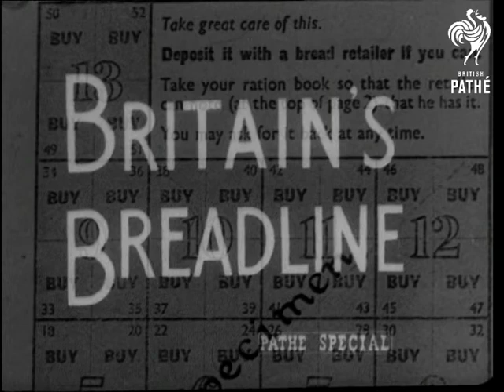Britain's Breadline (1946)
Item title reads - Britain's breadline.

Location of events unknown, probably London.

Audience of Master bakers listen to speakers at a protest meeting against bread rationing. The Chairman addresses the meeting referring to the laws governing bread rationing, the audience shout objections.

A baker's roundsman goes on his daily round, he hands loaf to Mrs New and takes her coupons from her ration book, she doesn't look happy.  Miss Hunt collects her bread, then he delivers to Mrs Siever. He collects more from the van and gives Mrs Brown her ration. He sits down on the completion of his round and tallies his records, then sits back and sighs in relief.
 FILM ID:1404.29